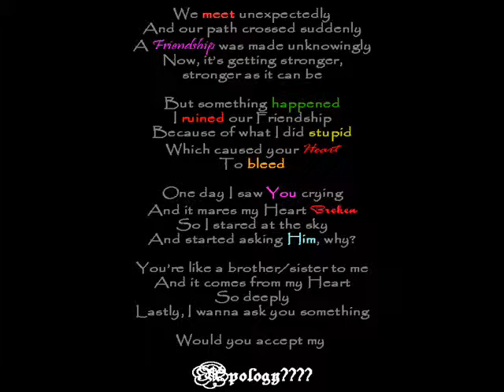Fall For You by Irene Liezlmontzflor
hehehhehe. lingaw jud ni nga time ai bisag badshot nga day sad...!

thank you to all of my new friends